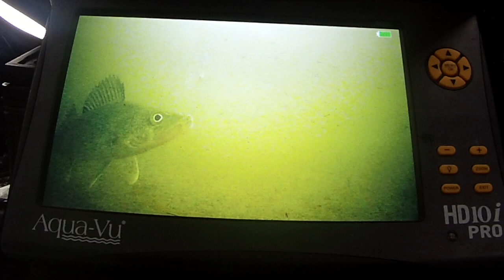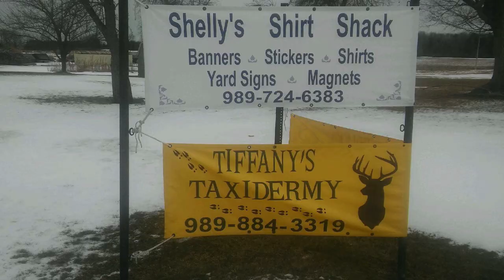Ice Fishing The AuGres River and Whitefish on Saginaw Bay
My buddy Jay Bridgman comes up and we take a trip to AuGres, Mi! We had never fished the AuGres river before through the ice so it was very cool to see the fish species that waited beneath our feet! Then we head out for the afternoon on Saginaw Bay in an attempt to catch some lethargic whitefish!! Hope you enjoy!!